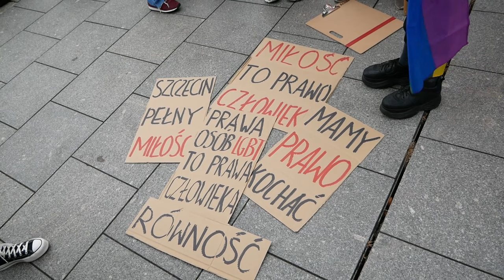3-ci Marsz Równości w Szczecinie - Vlog #4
Walka o godność i równość w rytmie Lady Gagi na ulicach Szczecina!
Mnóstwo kolorowych, uśmiechniętych ludzi głoszących hasła miłości, równości, tolerancji, empatii!